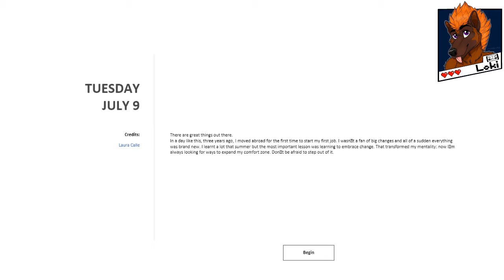Meditations Games: July 9th 2019 - Comfort Zone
'Comfort zone = Cookies and blanket right?' ~Lok

Meditation Offering Creators:
Laura Calle - @MyNameIsLura